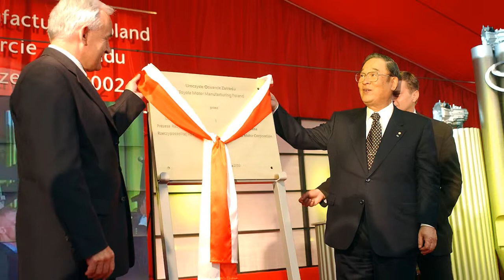TMMP - Rozwój fabryki w Wałbrzychu